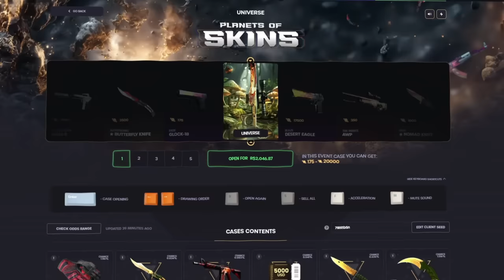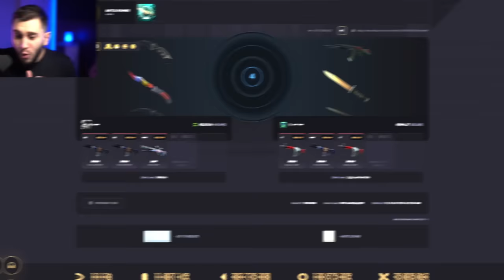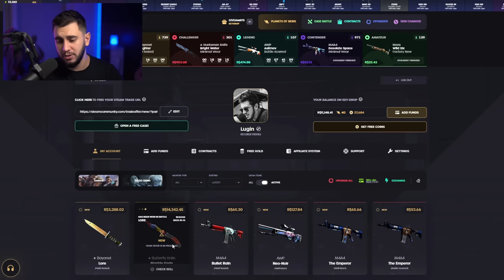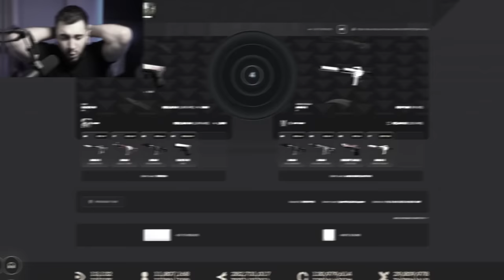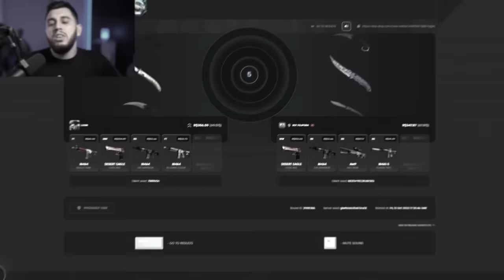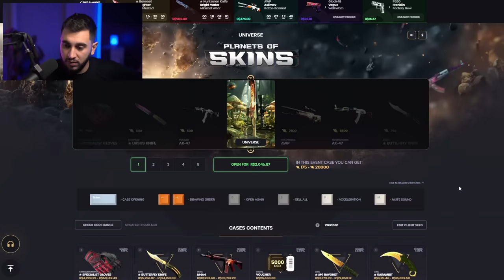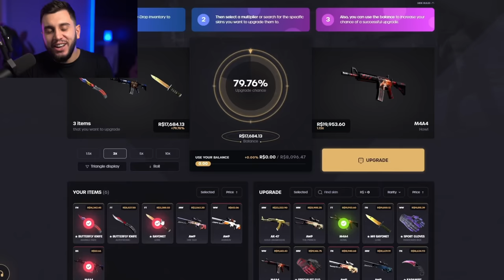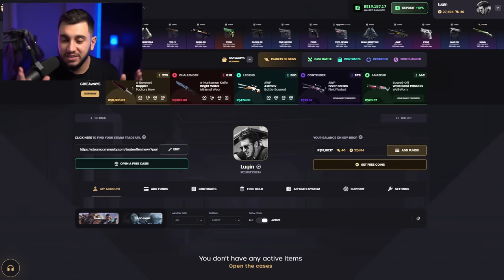ABRI AS 2 CAIXAS MAIS CARAS DO MUNDO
Hoje, pretendo abrir as caixas mais valiosas, com a esperança de obter Dragon Lores e várias skins de alto nível.